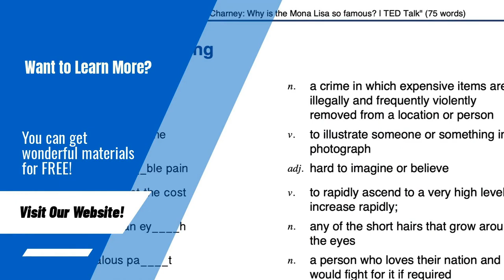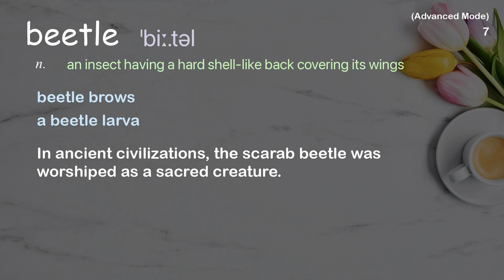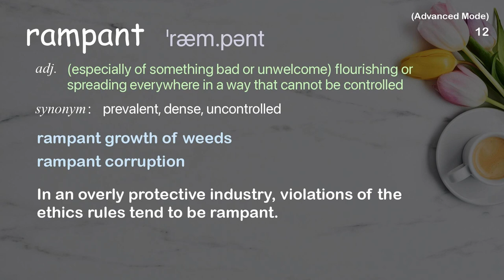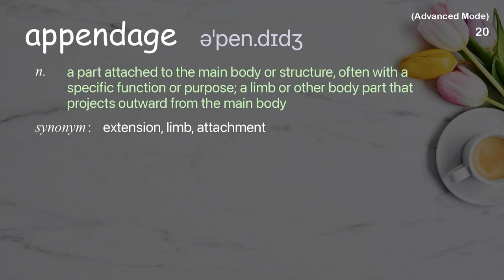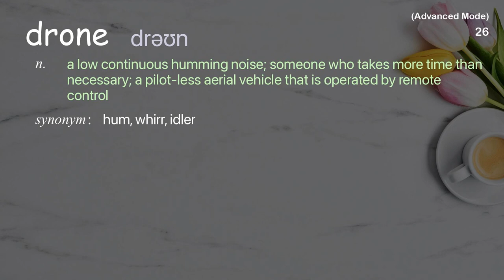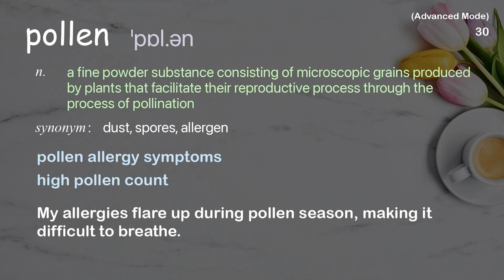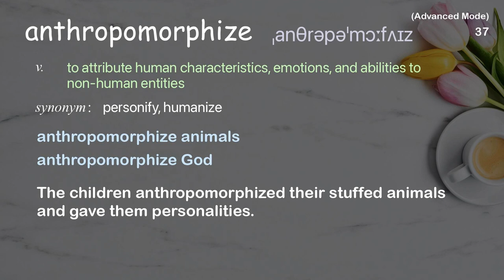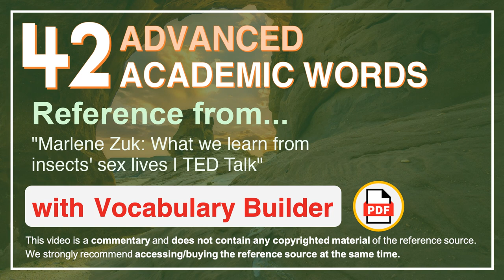42 Advanced Academic Words Ref from "Marlene Zuk: What we learn from insects' sex lives | TED Talk"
■PLEASE NOTE

■Reference Source
Marlene Zuk: What we learn from insects' sex lives | TED Talk